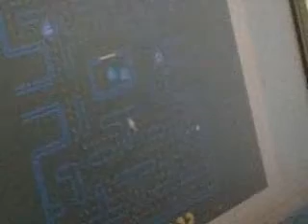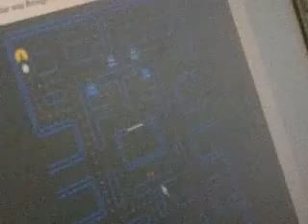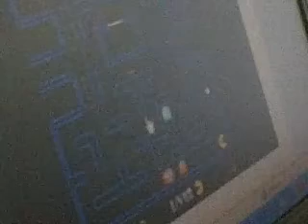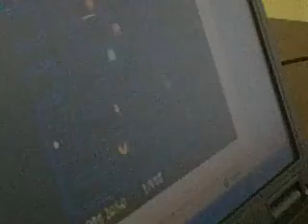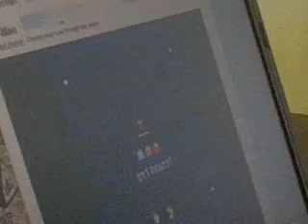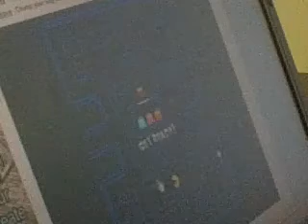Pacman game review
souljaboysucks219 and killer nick
this is testing review of pacman
on computer season four is wrapped up
camo from donald
watch this fat guy fall off his chair lol